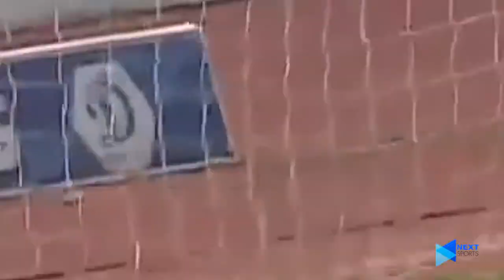22 bàn thắng Vòng 12 V.League 2021 - Cơn mưa siêu phẩm ở vòng 12, bàn nào cũng mãn nhãn người xem